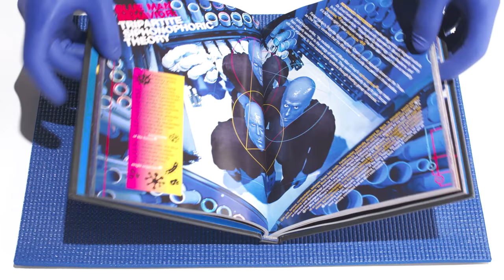Breathing Exercises | Presented by Blue Man World | First-Ever Book Trailer | Blue Man Group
Clear your mind, breathe deeply, and make room in your subconscious (and bookshelves) for BLUE MAN WORLD our first ever book.

Blue Man Group’s first book, Blue Man World is a graphically rich, textually dynamic, cheekily clever deep dive into the world of the Blue Men. It answers all the burning questions including: Who are these Blue Men? Where do they come from? What do they want with us? Find out all these answers and more in Blue Man World, available wherever books are sold.

About Blue Man Group:

Blue Man Group will rock your world, blow your mind, and unleash your spirit. Leave your expectations at the door and let three bald and blue men take you on a spectacular journey bursting with music, laughter and surprises. 35 million people of all ages, languages and cultures know what Blue Man Group is really about. Now it’s your turn.

Discover Blue Man Group in Las Vegas, New York, Boston, Chicago, Orlando and Around the World

Dive into a colorful collision of music, comedy, and creativity.